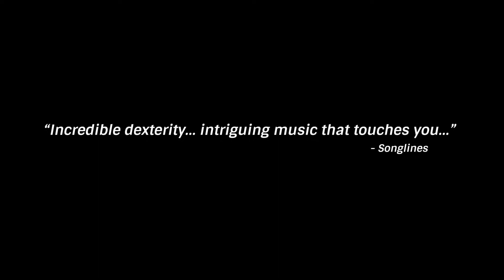Guqin & Piano Evening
30 May 2018

A unique fusion of tea, whisky, Chinese & European music
品茶 品酒 賞音樂

Music performed by Cheng Yu & An-Ting Chang
Tea and Whisky provided by JING Tea & Kavalan Whisky

音樂演奏: 程玉、張安婷
茶酒品嘗: Jing Tea、噶瑪蘭威士忌

Experience a unique and mesmerising one-off evening blending music from China and Europe with a tasting of some of China’s finest teas and award winning whisky from Taiwan. Guests will have the opportunity to taste a selection of remarkable teas and whiskies paired with each piece of expertly performed music. Hosted in the glamorous Cabaret Theatre of the Hippodrome Casino in Chinatown, the performance is set to be a feast for all the senses.

一邊欣賞中國及歐洲的音樂，同時品味頂級的中國茶及來自台灣的噶瑪蘭純麥威士忌，「古琴&鋼琴之夜」邀請你來參與這場獨特的聽覺與味覺饗宴。「當代華人藝術」將在Leicester Square迷人的Hippodrome歌舞劇院呈現其2018年表演系列第一個作品。

Cheng Yu is one of the world’s foremost players of the guqin and pipa, traditional Chinese stringed instruments. Together Cheng Yu and concert pianist An-Ting Chang will weave their performances into an inspiring whole, responding to the forms inherent in each tradition. Teas and whiskies to enjoy during each piece will be selected and provided by JING Tea and Taiwan’s foremost distillery, Kavalan Whisky.

程玉是世界最頂尖的古琴與琵琶演奏家之一，與程玉共同搭配演出的是同為鋼琴家，也是「當代華人藝術」藝術總監的張安婷，兩位音樂家將交織他們的表演，奠基在彼此承繼的傳統上，搭配上英國頂級中國茶公司 JING Tea及台灣獲獎無數的噶瑪蘭威士忌，融合古今中西，帶給倫敦一個新穎又充滿異國風情的獨特音樂會。

The programme includes:

Debussy: Preludes
神人暢: Joy of God and Man
Ravel: Les Jeux d’eaux à la Villa d’Este
流水: Flowing Water
Liszt: Pavane pour une infante défunte
平沙落雁: Wild Geese Descending on the Sandbank
琴鐘對鳴: For Whom the Bell Tolls, Piano, Guqin duo by Chang and Cheng

* Please remember to bring the ID if you look younger than 25!